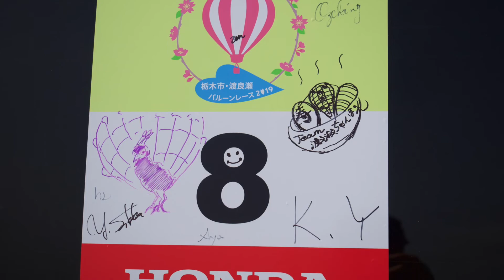【渡良瀬バルーンレース2019】TeamZen ハイライト